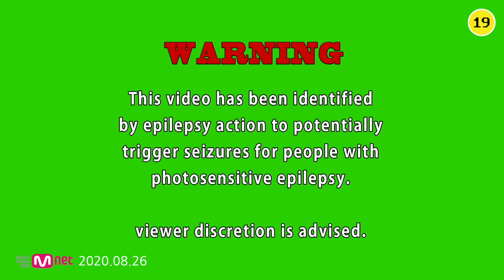Jaedal (재달) - 숨 (soom) MV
Jaedal (재달) - 숨 (soom) MV 입니다.

Let me breath

[Credit]
Lyrics. Jaedal
Composed. Jaedal
Arranged. James keys , Jaedal
instruments programming. Jaedal , James keys
Art & Film director. Dummy of Blu Tongue
Mixed. James keys
Mastered. Nahzam sue
A&R. Cha Yejun, Booroo